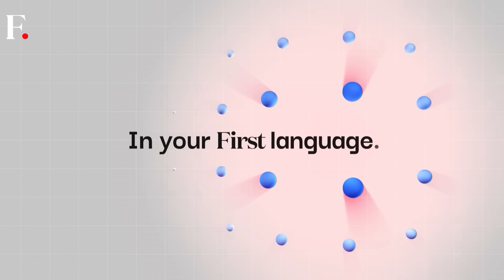“Leopard Spots” On Mars Present Strongest Signs of Alien Life | Vantage with Palki Sharma | N18G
“NASA scientists believe they’ve found the most compelling evidence yet of ancient microbial life on the Red Planet. Using the Perseverance rover, a special rock sample—nicknamed "Cheyava Falls"—was uncovered, revealing mysterious textures dubbed "poppy seeds" and "leopard spots." These could be the result of ancient biological activity. What is the significance of these findings? Could this be the closest we’ve ever come to answering the age-old question: Was there ever life on Mars?